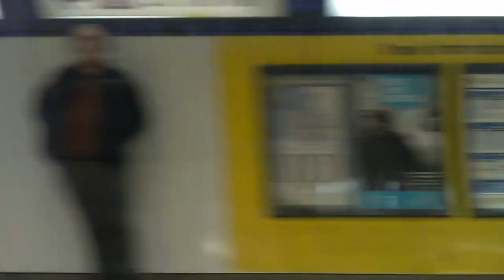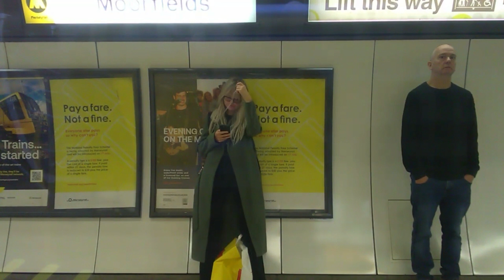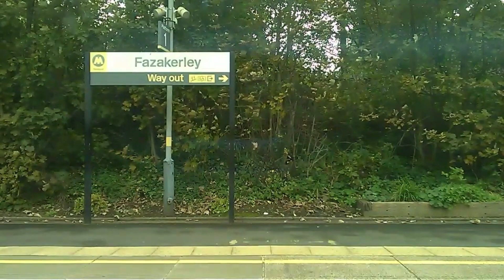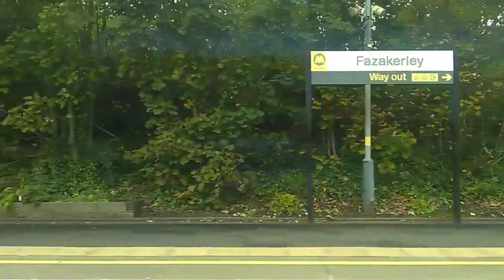Liverpool Central to Headbolt Lane | FULL JOURNEY | Merseyrail 777 Metro (Northern Line)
Full journey from Liverpool Central to Headbolt Lane via Kirkby along one of the three Merseyrail Northern line branches on board a Merseyrail class 777 Metro train. This journey was filmed on Friday 6th October 2023 on the 1405 service which called at all stations along this route.

Skip to:
Liverpool Central (LVC) (depart) 00:44
Moorfields (MRF) 02:28
Sandhills (SDL) 06:10
Kirkdale (KKD) 08:29
Rice Lane (RIL) 12:16
Fazakerley (FAZ) 15:00
Kirkby (KIR) 18:39
Headbolt Lane (HBL) 21:50

Services on this route operate every 15 minutes calling at all stations. Between Central and Kirkdale the Ormskirk services also operate every 15 minutes along with Southport to Hunts Cross services between Central and Sandhills giving 12 trains an hour on the core section of the Northern Line between Liverpool Central and Sandhills.

There is interchange with the Wirral line to Liverpool Lime Street (for Northern operated City line service) at Moorfields and the Wirral line to Chester, Ellesmere Port, New Brighton and West Kirby at Liverpool Central. At Headbolt Lane there is interchange with Northern services to Manchester Victoria via Wigan Wallgate and Atherton.

The rolling stock on this route is 4 carriage class 777 Stadler Metro trains with the class 777/1 being the only units that can operate between Kirkby and Headbolt Lane. Previously Kirkby services were operated by 3 carriage class 507 and class 508 EMU trains.

This route is electrified between Liverpool and Kirkby using third rail DC electrification with battery trains used for the extension to Headbolt Lane where the line is unelectrified. This route is mainly double track the a single track section through Kirkby station. Moorfields and Central are located underground in the Northern Line Liverpool tunnel.

Journey sections:
Liverpool Central to Moorfields 00:00
Moorfields to Sandhills 03:38
Sandhills to Kirkdale 06:53
Kirkdale to Kirkby 10:23
Kirkby to Headbolt Lane 20:00